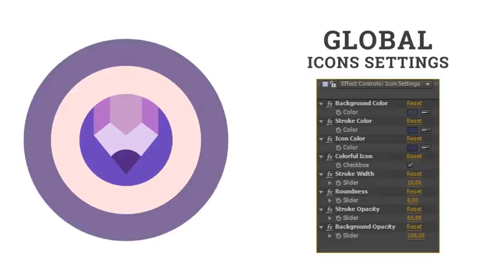Phone Mobile Smartphone Flat Animated | After Effects template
Last Update: 1 August 17
Created: 1 August 17
After Effects Version: CC 2015, CC 2014, CC, CS6, CS5.5, CS5
Universal Expressions: Yes
Resolution: Resizable
File Size: 3MB
Category: (elements)

Description: Phone Mobile Smartphone - Flat Animated Icons and Elements List: Easy setup and quick customizing! Quickly  Easily Change Colors, Form, Opacity, Duration Animation To Suit Your Needs! Features Phone Mobile Smartphone - Flat Animated Icons and Elements: Phone Mobile Smartphone - Flat Animated Icons and Elements include: 60 Phone Mobile Smartphone - Flat Animated Icons and Elements Simple PDF library Perfect Global Controls Simple Icon settings - See preview tutorial GIF at description Special features Phone Mobile Smartphone - Flat Animated Icons and Elements: Functionality Icons: Duration Control of Animation Stroke Opacity Control Background Opacity Control Form Controls: Stroke...